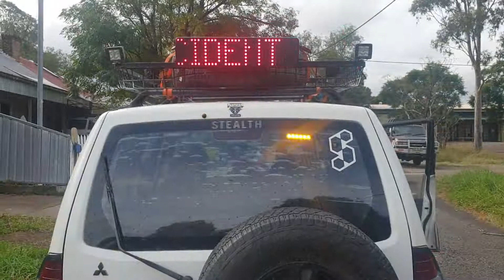Tc born for this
music content i do not own or benefit from.

artist:
The Score